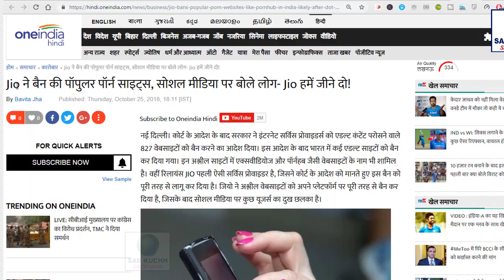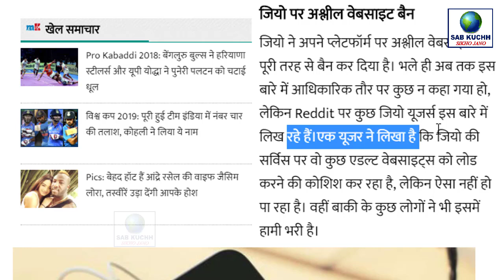अभी-अभी मुकेश अम्बानी : सभी जिओ यूजर को बड़ी खबर | JIO वालो जल्दी देखो | Jio Latest News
अभी-अभी मुकेश अम्बानी : सभी जिओ यूजर को बड़ी खबर | JIO वालो जल्दी देखो | Jio Latest News Today Breaking News

jio diwali dhakama offer

jio diwali 100% cashback offer

This Video Full Title:
अभी-अभी मुकेश अम्बानी : सभी जिओ यूजर को बड़ी खबर | JIO वालो जल्दी देखो | Jio Latest News By Sab Kuchh Sikho Jano